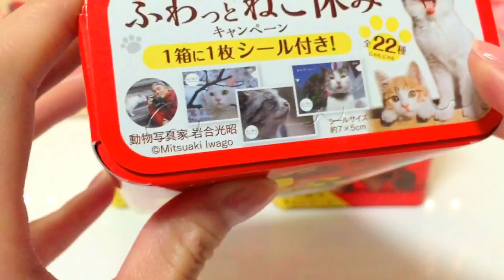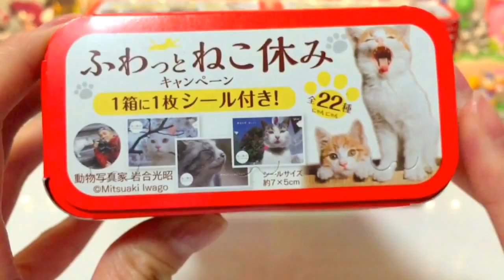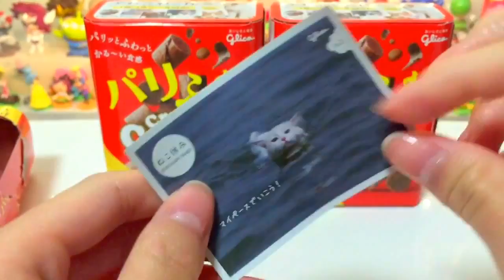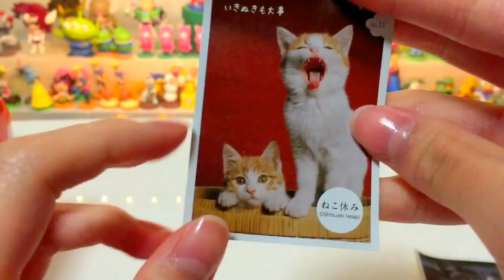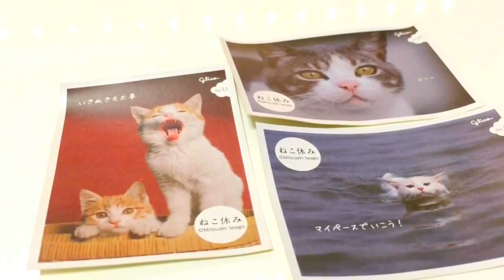【ふわっとねこ休みキャンペーン!!】ネコシール目当てでクリームコロンを買ってみた♪【Cream Collon】【Kitten Stickers】【Chocolate Snack Food】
グリコのクリームコロンを買ってきました♪
ふわっとねこ休みキャンペーンということで、パッケージにキャンペーンマークのはいった商品を購入すると、1箱に1枚、動物写真家・岩合光昭さん撮影のねこ休みシールが付いています☆
シールの種類は全22(にゃんにゃん)種類で、シールのサイズは約７×５センチになっています(*^^*)